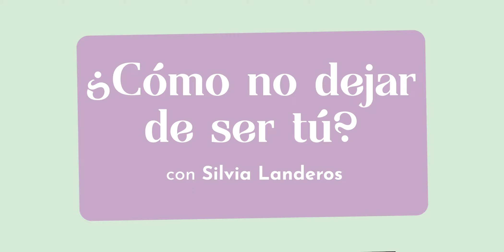Transparencias: T9 E10 ¿Cómo no dejar de ser tú? con Silvia Landeros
TaniaRendon*